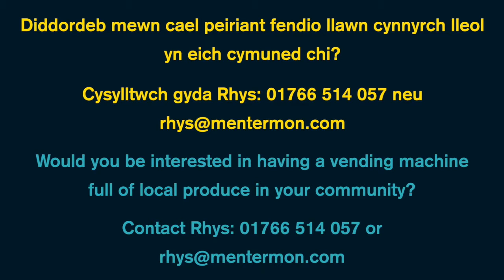Peirinat Fendio Cynnyrch Lleol - Nant y Big - Local Produce Vending Machine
Mae'r peiriant fendio cynnyrch lleol wedi bod yng ngwersyllfa Nant y Big ger Abersoch dros y 6 mis diwethaf. Gwyliwch y fideo i ddysgu mwy am y prosiect a beth fydd yn digwydd nesaf!

Cyllidwyd y prosiect hwn drwy raglen Cymunedau Gwledig Llywodraeth Cymru - Rhaglen Datblygu Wledig Cymru 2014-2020, a ariennir gan Lywodraeth Cymru a’r Gronfa Amaethyddol Ewrop ar gyfer Datblygu Gwledig. Caiff hefyd ei ran gyllido gan yr Awdurdod Dadgomisiynu Niwclear (NDA) a Chyngor Gwynedd.

The local produce vending machine has been located at Nant y Big Campsite near Abersoch for the last 6 months. Wacth the video to learn more about the project and what's happening next!

The project has received funding through the Welsh Government Rural Communities - Rural Development Programme 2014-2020, which is funded by the European Agricultural Fund for Rural Development and the Welsh Government. It’s also part funded by the Nuclear Decommissioning Authority (NDA) and Gwynedd Council.